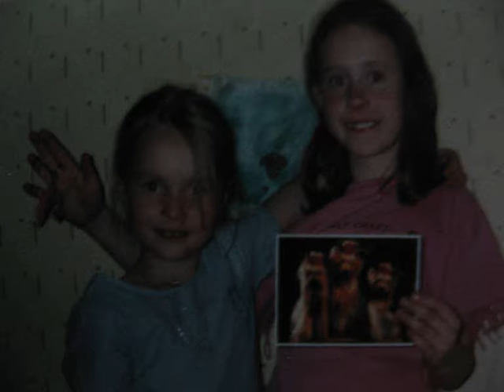kabesele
Maarjalt Kabesele sõbrapäevaks:)